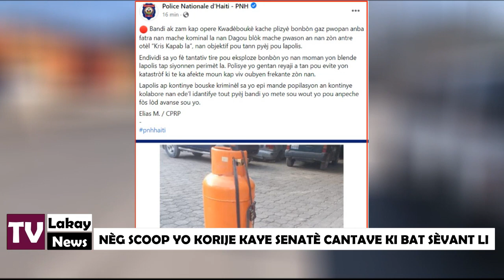Video Bandi tann pyèj ak BONBÒN gaz pou lapolis...Marco SCOOP salanbe yon senatè ki bat SÈVANT li